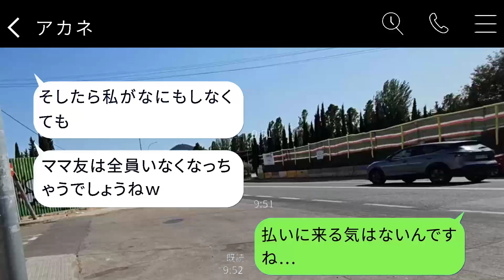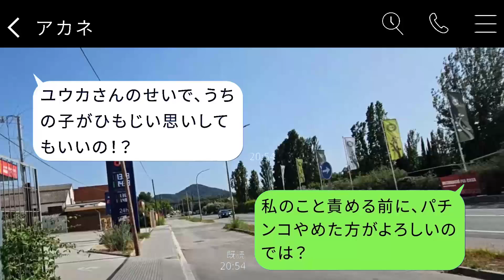母親は家族旅行に乗っかり、宿泊先でルームサービスを大量に注文して逃亡した。その結果、常識のない女性と夫を真剣に窮地に追い込んでしまった。